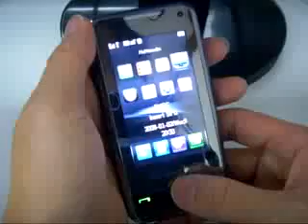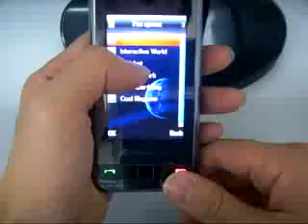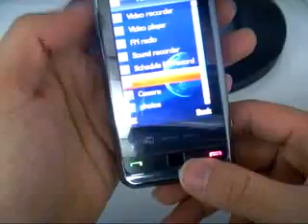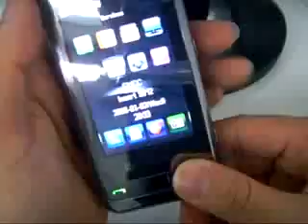samsung omnia dual sim dual standby TV free